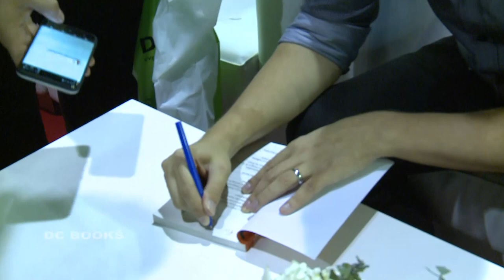The Subtle Art of Caring About the Right Things Mark Manson